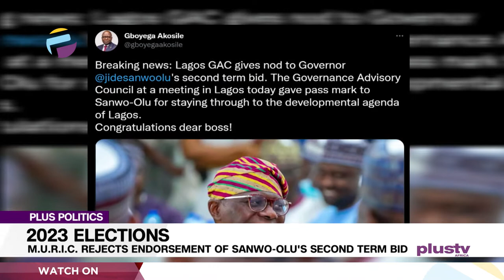Muslim Rights Concern Rejects Governor Sanwo-Olu’s Endorsement For 2nd Term | PLUS POLITICS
An Islamic group, Muslim Rights Concern, MURIC, has condemned the endorsement of Lagos State Governor, Babajide Sanwo-Olu for his second term bid, describing it as “unfair and provocative.” This was in reaction to last week, widely reported endorsement of the incumbent Governor of the State, Sanwo-Olu, for a second term in office for the 2023 gubernatorial election by the Governance Advisory Council, GAC, an apex decision making organ of APC in Lagos. The Director of MURIC, Professor Ishaq Akintola, expressed the group’s displeasure over the Governor’s second term endorsement in a statement he personally signed on Monday. MURIC maintained that the endorsement was in violation of the long-standing unwritten rule on rotational governance between Muslims and Christians in Lagos State.

Director, Muslim Rights Concern, Prof. Ishaq Akintola Joined Us To Discuss